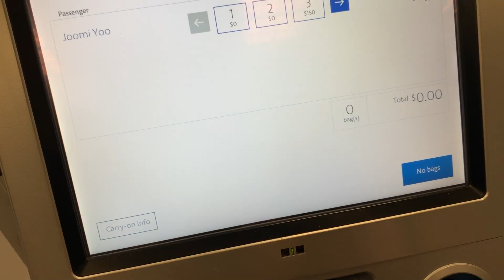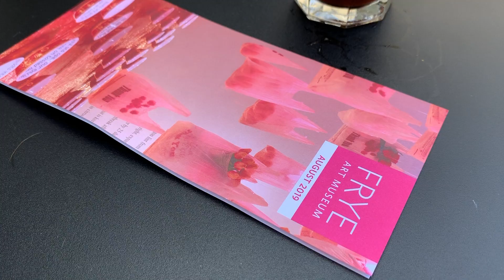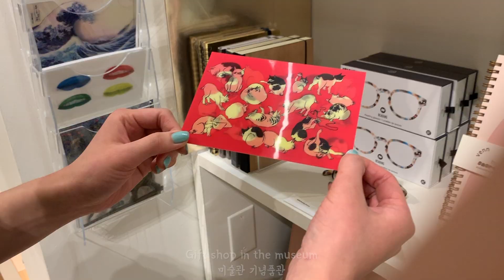📱Iphone Vlog on my Days Off | 쉬는 날 아이폰으로 브이로그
Summer in Seattle is my favorite! 🍃

[ MUSIC ]